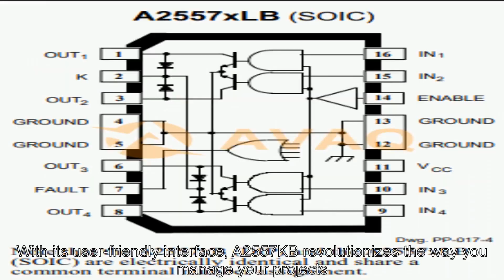A2557KB Drivers - Avaq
Avaq Semiconductor offers the highly versatile and reliable  A2557KB driver, produced by Allegro MicroSystems. With its multifunctional and high-performance capabilities, this component is an excellent choice for a wide range of electronic projects.
To ensure that you have all the necessary information to make the most of this component, Avaq provides a free datasheet PDF, as well as circuit diagrams, pin layouts, pin details, pin voltage ratings, and equivalent components for the  A2557KB.